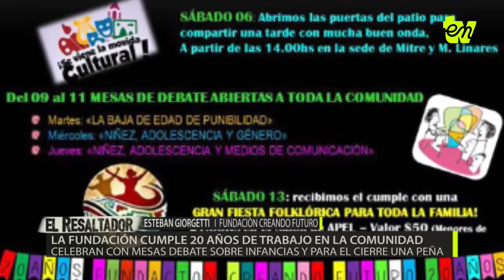El Resaltador Resumen Semanal 05-05-2017